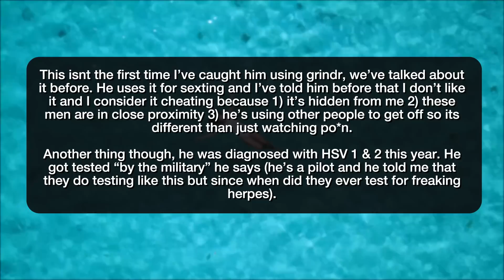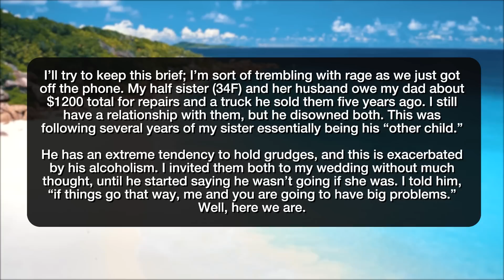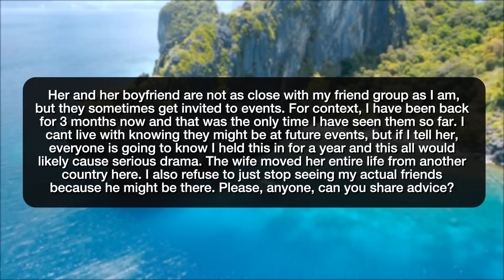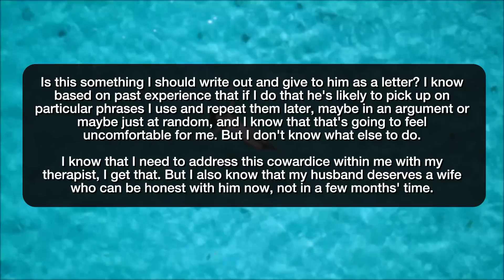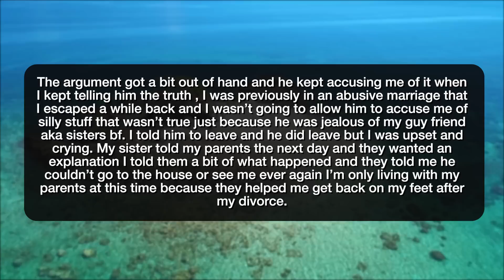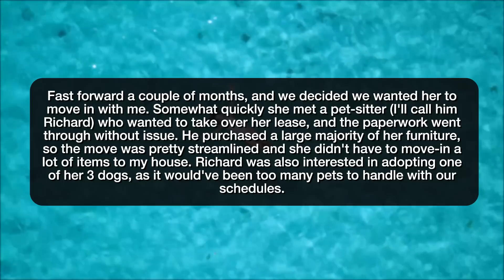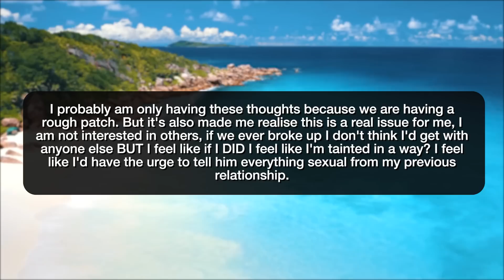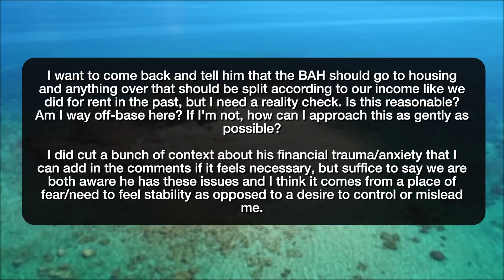r/Relationships I REGRET ENDING THINGS WITH MY FWB! - Reddit Stories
Reddit rSlash Storytime r relationships where I (21m) found out my husband (21m) is using grindr **My boyfriend wants to rent out his flat out while living in it but I am not comfortable with it. What should I do? My (29M) father (61M) refuses to come to my wedding Should I [24F] tell the wife I slept with her husband [28M]? **Should I [42F] write my husband [42M] of 13 years a letter about how I'm feeling, or do I need to do it face-to-face **Boyfriend (27M) and I(23F) had some miscommunication. How to navigate? **Bf (24M) does the opposite of complimenting me (25F) I (26F) and bf (32M) want a second chance at our relationship but my parents think badly of him and won’t allow it.

Story 1 00:00
Story 2 02:24
Story 3 04:44
Story 4 06:32
Story 5 09:07
Story 6 13:28
Story 7 15:09
Story 8 16:44
Story 9 19:10
Story 10 20:39
Story 11 24:49
Story 12 27:02